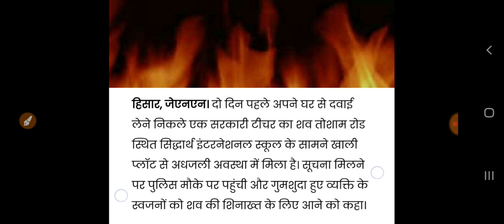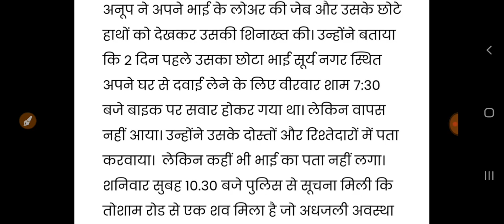हरियाणा के हिसार में खौफनाक वारदात//परिवार में पसरा मातम फटाफट देखिए खबर